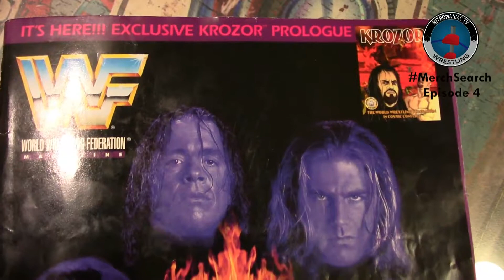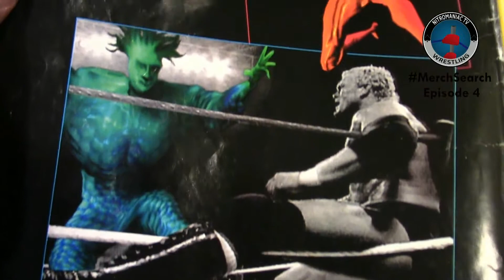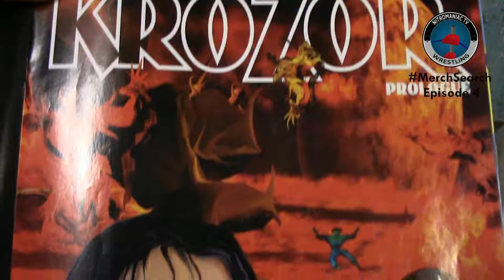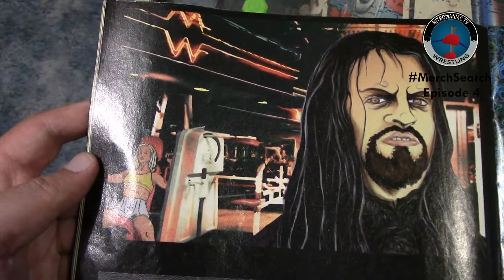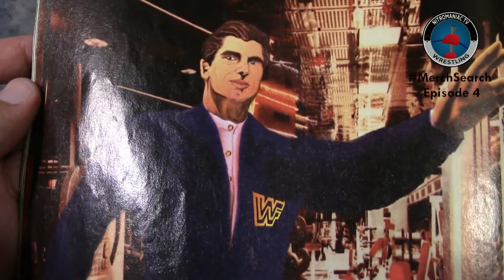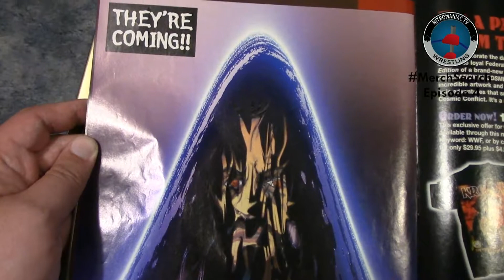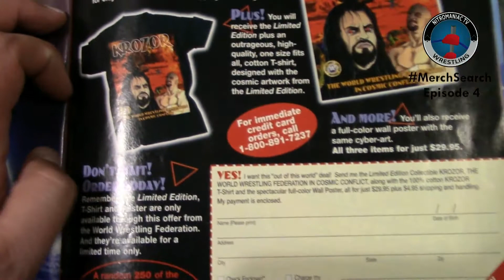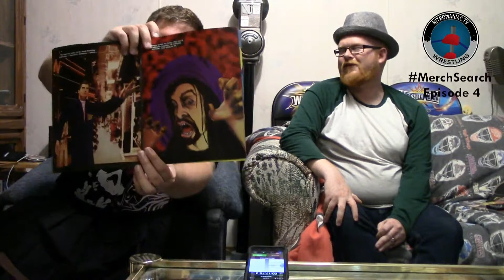MerchSearch Episode 4 - "The Ballad of KROZOR" - WWF Magazine Apr 97.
The most bizzare, weird, and downright strange piece of wrestling related memorabilia I've ever seen. Welcome to KROZOR.

Like me on facebook:
Search Nitromaniac TV's Wrestling Channel